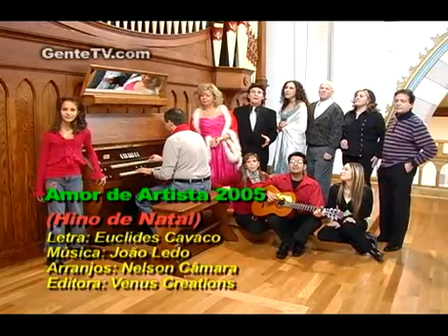Gente Mensagens & Hino de Natal - Dec21 - #4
Continuacao do Convivio de Natal de Gente da Nossa TV com mensagens de amigos. Videoclip do Hino de Natal com o Amor de Artistas.